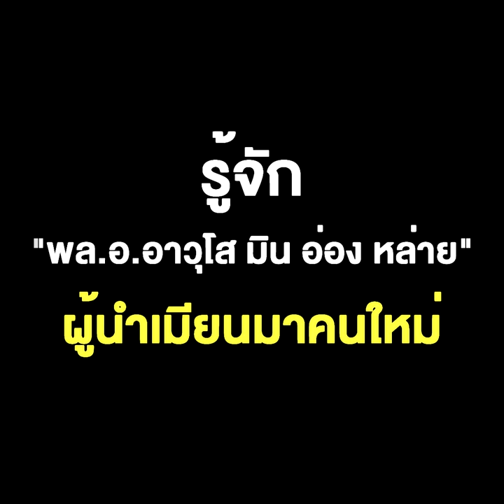รู้จัก "พล.อ.อาวุโส มิน อ่อง หล่าย" ผู้นำเมียนมาคนใหม่ ผูกพันใกล้ชิดผู้นำทางทหารของไทย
รู้จัก "พล.อ.อาวุโส มิน อ่อง หล่าย" ผู้นำเมียนมาคนใหม่ ผูกพันใกล้ชิดผู้นำทางทหารของไทย ลูกบุญธรรม "ป๋าเปรม" ยึดมั่นในคำสอน ประชาธิปไตยต้องเหมาะสมกับประเทศของตนเอง และ เกิดมาต้องตอบแทนคุณแผ่นดิน !!